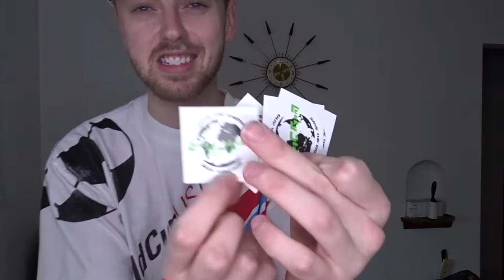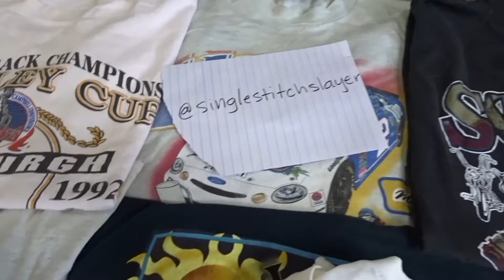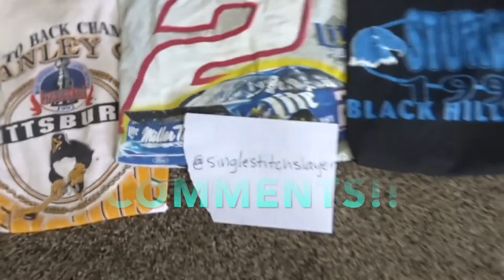WHO HAS THE COOLEST GRAPHIC T SHIRT!? (Reseller Games)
Thanks again to everyone who plays!